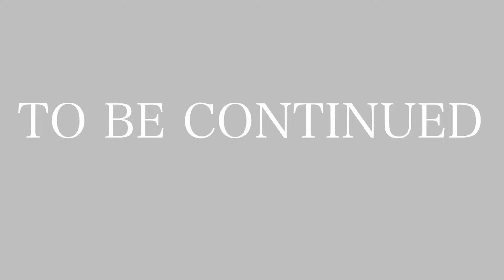IISMA VIVE (OFFICIAL VIDEO)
Label: Independent
“VIVE” music video Performed by Independent Artist IISMA
Filmed by 3 Kings Productions
“VIVE”